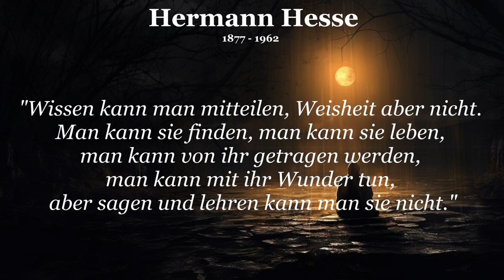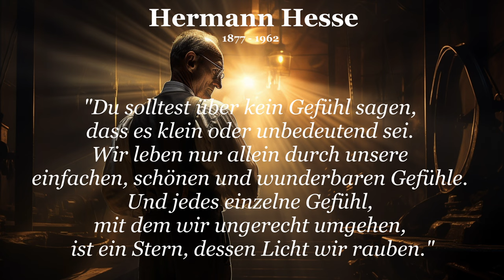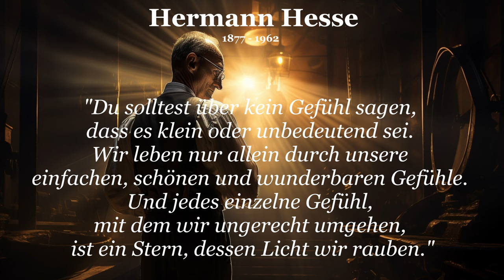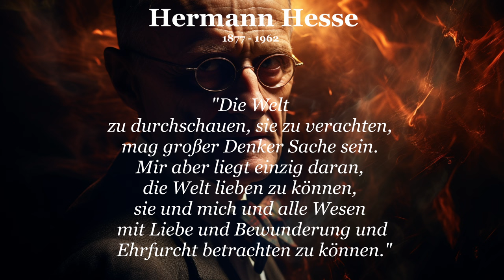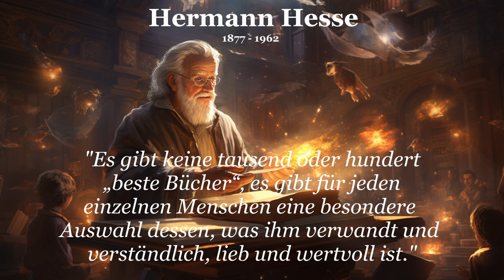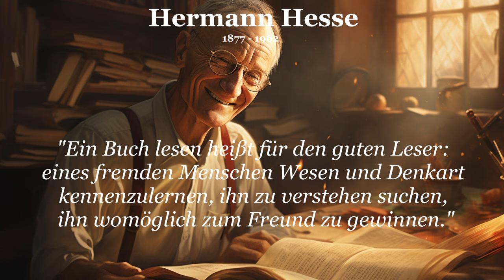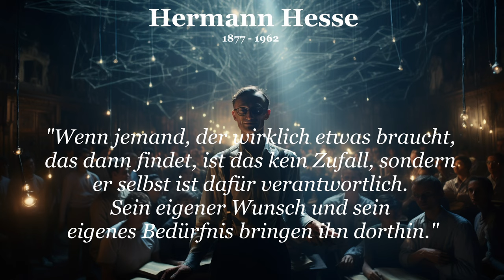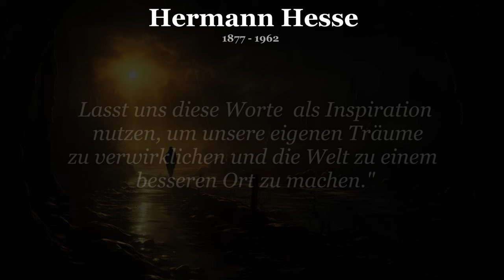Hermann Hesse Zitate. Blicke in die Tiefe deiner Seele.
Entdecken Sie die Welt von Hermann Hesse durch seine eindrucksvollsten Zitate. Dieses Video bringt Ihnen Hesses weiseste und inspirierendste Worte, die zum Nachdenken anregen und tief in die Themen des Lebens und der Liebe eintauchen. Ob aus seinen bekannten Werken wie "Demian" oder aus seinen zahlreichen Aphorismen, Hesses Zitate auf Deutsch bieten wertvolle Lebensweisheiten und Erkenntnisse. Ideal für alle, die nach Motivation, Trost oder einfach nach tieferen Einsichten in die menschliche Erfahrung suchen.

Wir haben viel Zeit und Mühe in die Recherche und Produktion dieses Videos gesteckt. Wenn es Dir gefallen hat, zeige gerne Deine Wertschätzung mit einem Abo und einem Like!